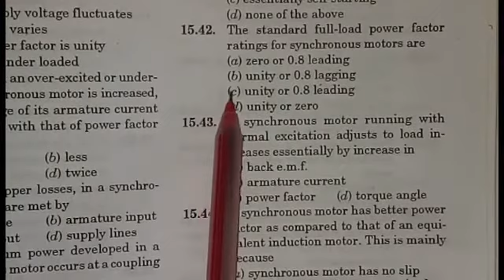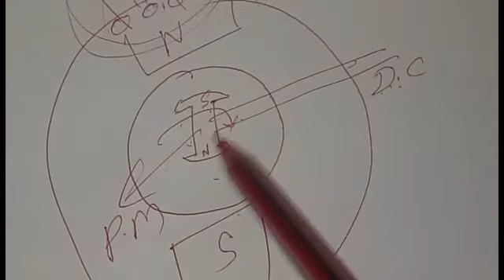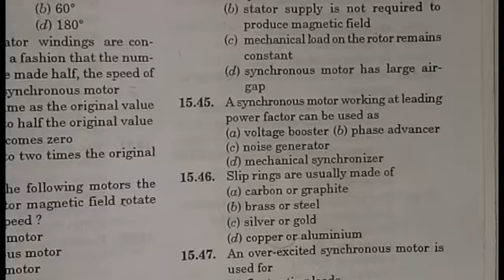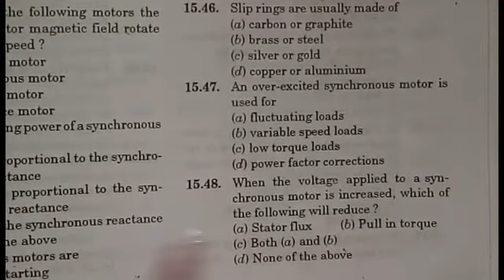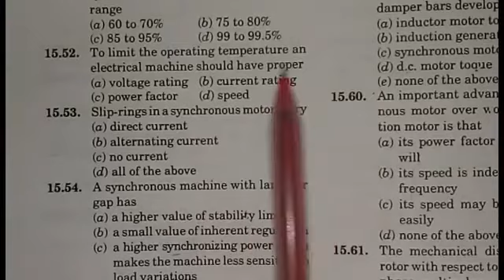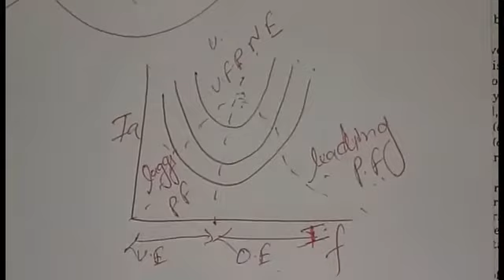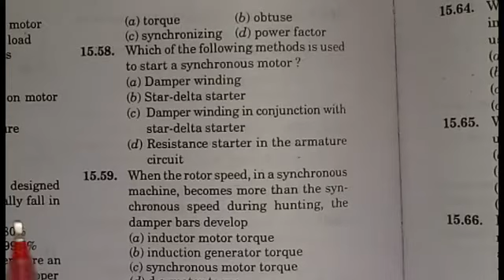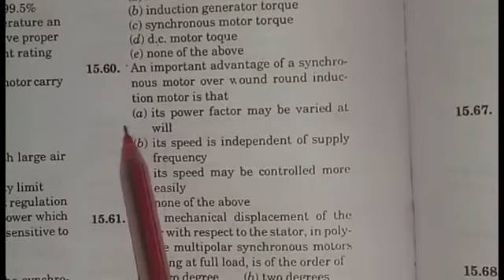SYNCHRONOUS MOTOR PART-3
SYNCHRONOUS MOTOR MCQ | SYNCHRONOUS MOTOR IMPORTANT MCQ | SYNCHRONOUS MOTOR QUESTION | R.K RAJPUT BOOK MCQ |

ABOUT THIS VIDEO :- Dosto Is video me maine synchronous motor ke important question  ko padhaya hai,

OUR IMPORTANT LECTURE :-

THANKS (धन्यवाद) .